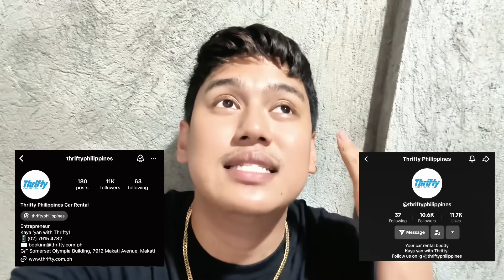WALLOE goes to ALBAY! 🌋 (NAMISS DAW NILA ISA’T ISA!?)